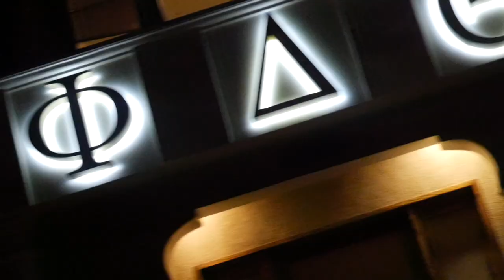80's Ski Lodge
USC Phi Delta Theta's Fall register.
Edited by Chris Beyrooty
Party footage by Matt Prisby, Chris Beyrooty, & Hudson Leiser
Ski Footage by Jack Benziger